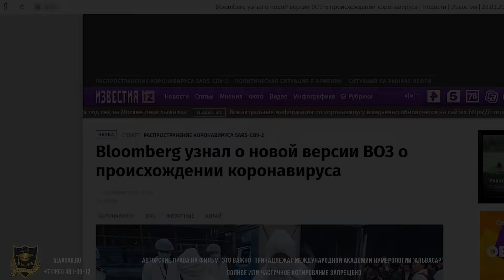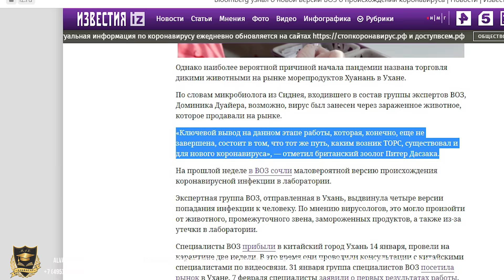ЭТО ВАЖНО | Блумберг узнал о новой версии ВОЗ о происхождении вируса | 22.04.2021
Это важно.
  Новости. Актуально и информативно!
"Это важно" - новостной проект Международной академии нумерологии "Альвасар". Это особенный проект,  в котором мы освещаем  мировые события,  подтвержденные различными официальными источниками. Присоединяйтесь! И вы всегда будете в курсе новостей различных областей науки, политики и медицины.